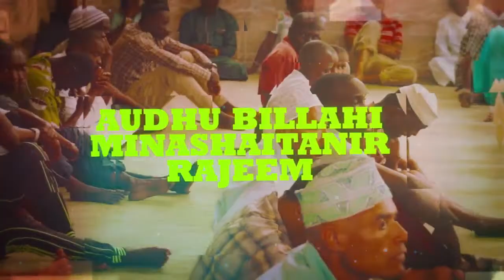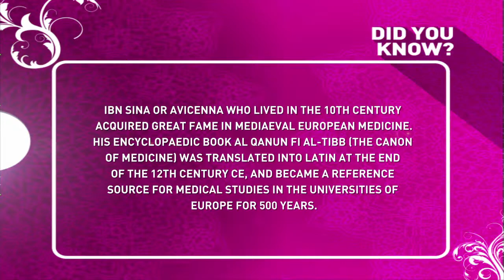Cancer: The Silent Killer | Live Real Talk | HorizonTV Kenya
Faisal Kassim hosts @Co-Founder of Fadlcarda Leukaemia Foundation - Shariffa Hakada | HorizonTV Kenya